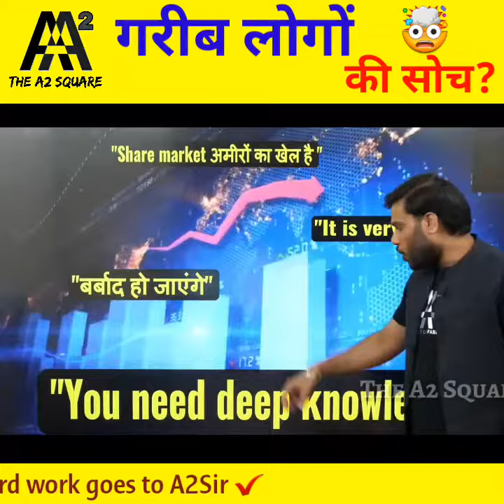A2 sir ने बताया Amir or Gareeb की सोच का फर्क 🔥|| A2 Motivation || The A2 Square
Recent Video

1.A2 sir  ने बताया कैसे 3 ₹ से करोड़ों🔥 कमा रहे हैं लोग || By Arvind Arora Sir || A Square

2.सोने की खदान कहानी || Share Market Story ||  The a2 Square

Support A2 Motivation Arvind Arora official  accounts

          🔴IMPORTANT NOTES🔴

Main Aap log se sirf itna kehna chahta hu ki agar aap Youtube se kisi v channel se kuch bhi sikhte ho, Ya koi Youtuber apko smile krne par mjbur kr deta hai, Ya uske video apko acha lgta hai informative lgta hai.. To Aap log Please us YOUTUBER ko uske Mehnat ka fal de diya kariye... Wo Youtuber Apse koi Paise nhi leta hai Feer Bhi apko free me sari knowledge deta hai..
Agar aap uske video ko Like aur channel ko SUBSCRIBE kr denge to Iss se Apka kuch nhi jayega... Wo Youtuber Itna se hi kafi Happy ho jata hai.. Ek Youtuber ko Iss se Jyada aur kuch nhi chahiye hota hai

Apka ༺NEERAJ༻

🤲And Special Thanks A2 Motivation Team
Oor Love You💞 Arvind Arora Sirji

1. This video has no negative impact on the original works (It would actually be positive for them)
2. This video is also for teaching purposes.
3. It is not transformative in nature.
4. I only used bits and pieces of videos to get the point across where necessary.